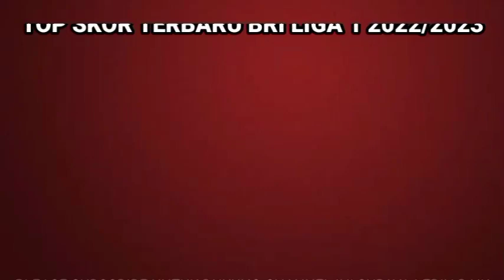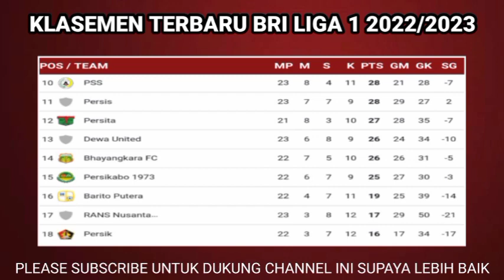Jadwal BRI Liga 1 Hari ini - BALI UNITED vs PERSIB - Klasemen terbaru Liga 1 2023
Bali united vs Persib